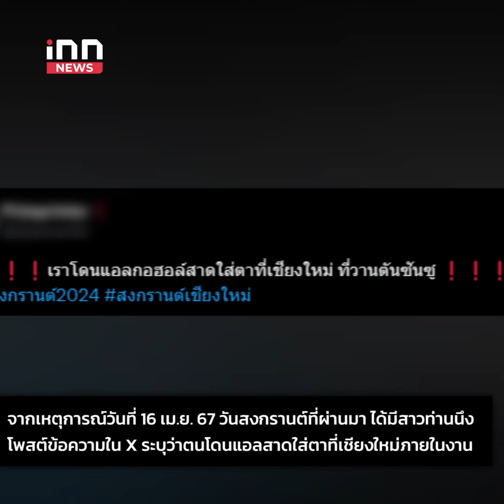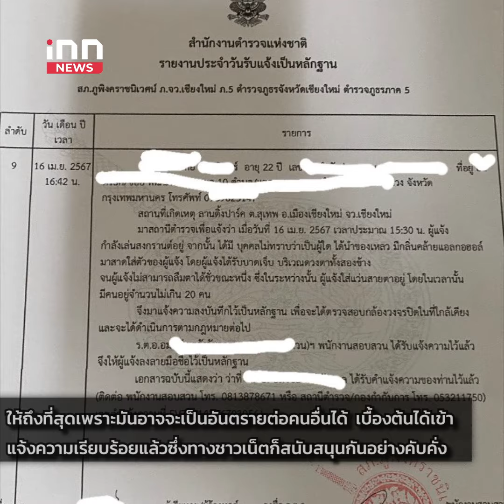สาวโดนน้ำซ่าสาดใส่ตา ในงานตันซันซู ที่เชียงใหม่ : 17-04-67 | คลิปเด็ด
กระแสโซเชียลสนั่น หลังจากสาวโดนคนสาดน้ำใส่ตา แต่มันไม่ใช่น้ำที่เอาไว้เล่นสงกรานต์  ชาวเน็ตเลยไม่ยอมให้เรื่องเงียบ จนกว่าจะมีคนออกมารับผิดชอบ